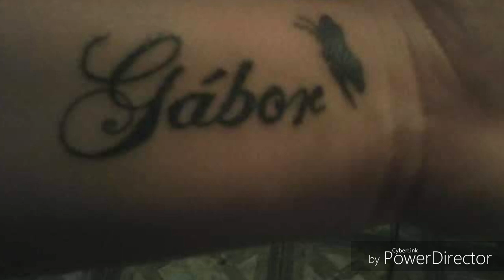Ferike 2019 kutasi gábornak